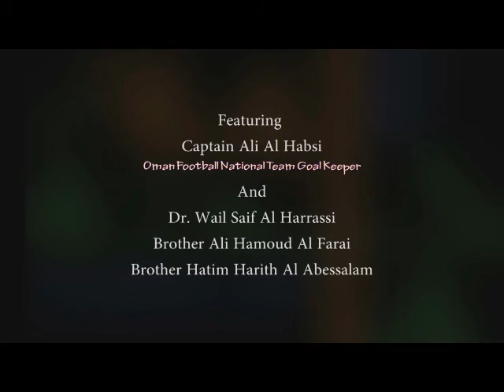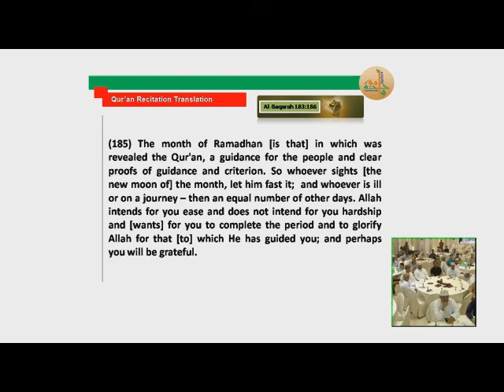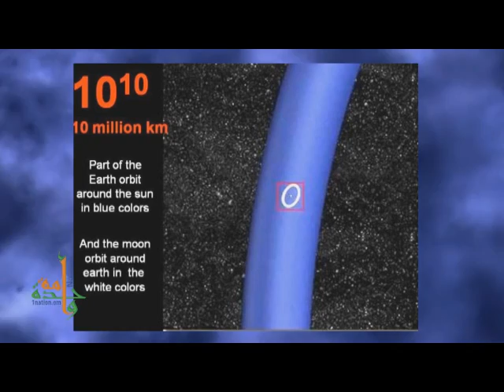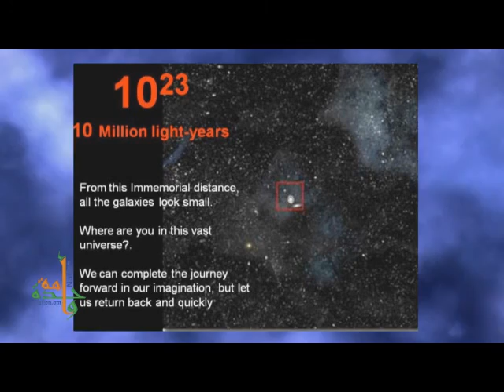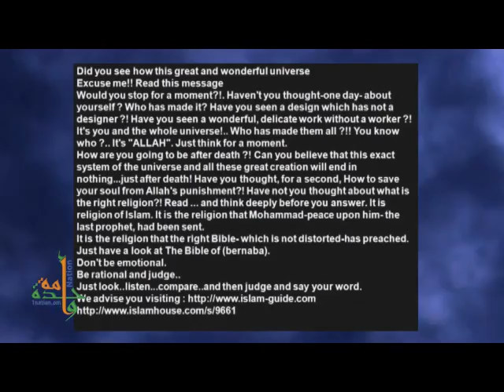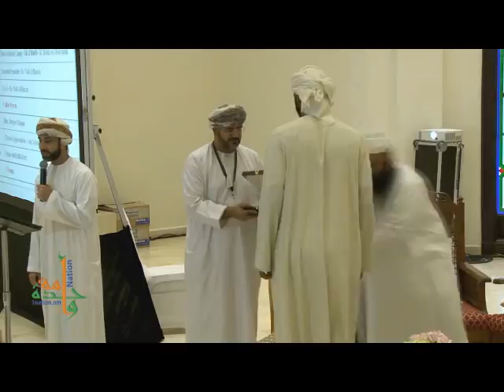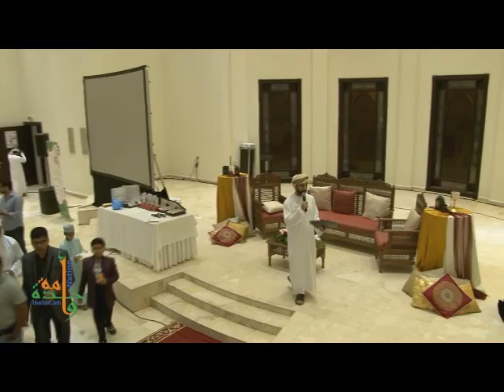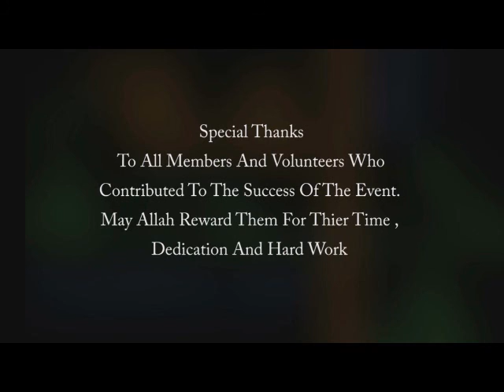TASTE Of Iftar 2 (1436) - Full Event Video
1Nation Team, Oman  -TASTE Of Iftar 2 (1436) - Full Video
Interfaith iftar gathering at Muscat, Oman